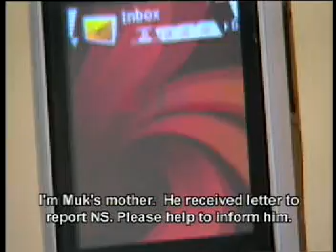Crime Watch 09/08: Youth Rioters with Dangerous Weapons (Part 2 of 2)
A trivial dispute led to a gang fight, bloodshed and criminal records for a group of nine youths. See how Police solved the case of rioting with dangerous weapons through swift response and meticulous follow up investigations.

Don't forget to "Like" the Facebook page to receive the latest Information, Crime Alerts, Updates on Police arrests and gain access to exclusive content!